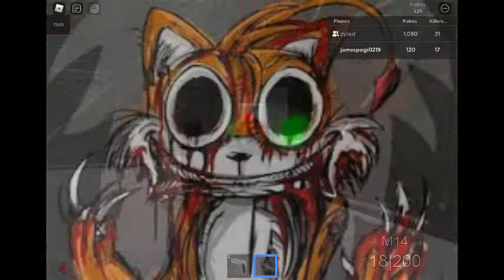AREA 51 |ENDLESSMODE (ROBLOX) FT.ZYLAST